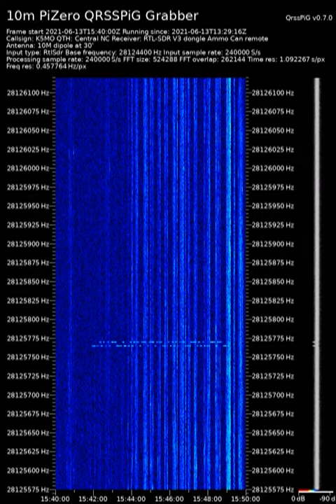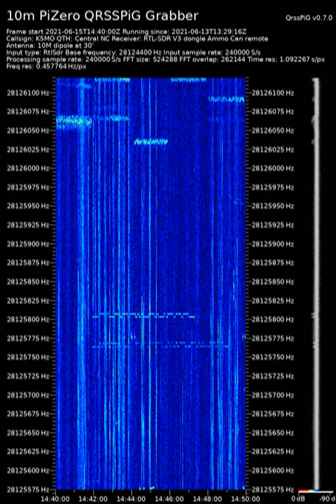K5MO 10M BAND QRSS GRABBER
Showing a few days of activity in June 2021.